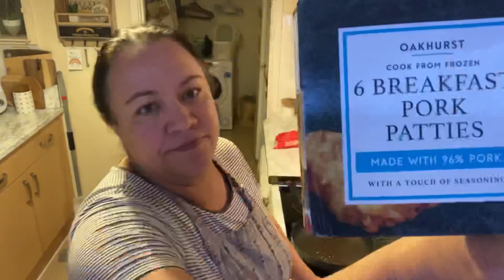Vlogtober day 30 - I can’t believe it’s almost over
Liliana

WRITE TO ME:
VANILLA & CANELA
HUNTS
PE29 9NU
U.K.